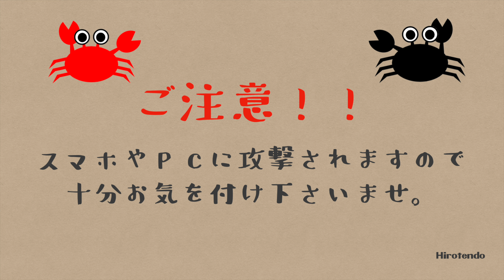猫専用動画 2021 cat game for cat. 新しいキャラはカニ！？編 効果音なし^^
猫専用動画 2021 cat game for cat. 新しいキャラはカニ！？編　効果音なしです^^
今回は猫ちゃんはカニっぽいキャラで遊ぶかの検証動画です🎵
皆様の猫ちゃんの結果コメントをお待ちしております^0^/

※スマホ等に攻撃されます
当方では責任を負いかねますので十分に気をつけてご視聴下さいませ。